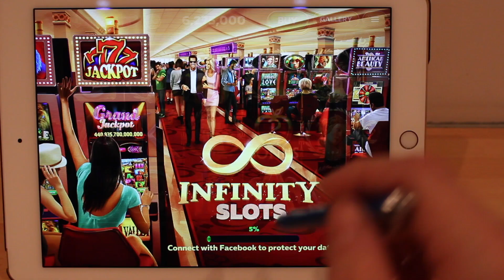Infinity Slots Review & Competition